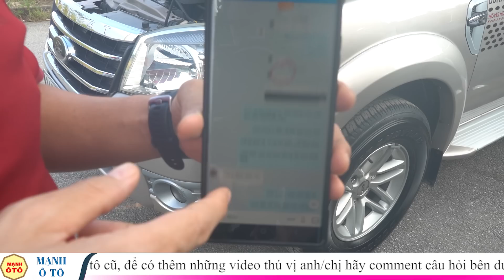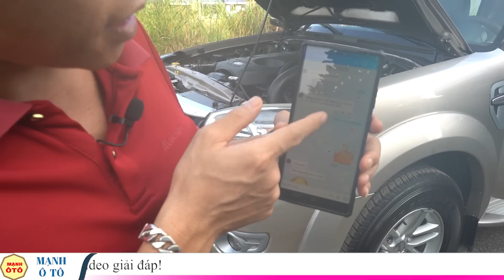Cuối cùng thì tôi cũng sở hữu 1 chiếc 7 chỗ máy dầu đẹp NTN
Trong phân khúc SUV 7 chỗ tại thị trường Việt Nam, Ford Everest là một trong những cái tên được nhiều người dùng mến mộ bởi khả năng vận hành vượt trội. Với chiếc everest 2009 cũ đẹp xuất sắc mới về này là 1 chiếc xe đáng để anh chị lựa chọn.
Đây là 1 video khác về những dòng xe ô tô cũ:
Chuyên gia MUA BÁN Ô TÔ: LÊ MẠNH
► Địa chỉ : Mạnh Ô Tô - km số 6 - Sơn Cẩm - thành phố Thái Nguyên